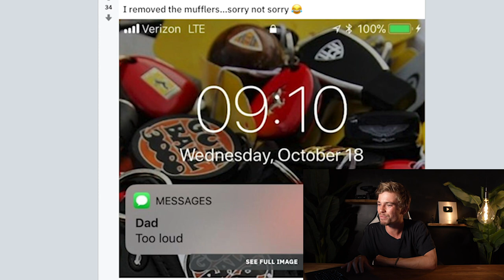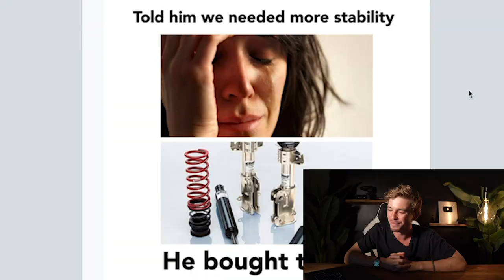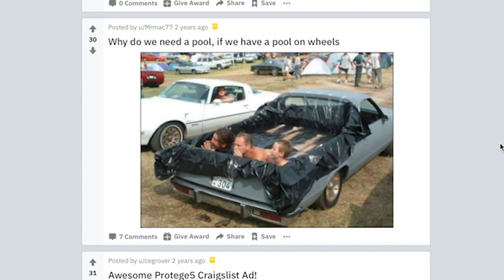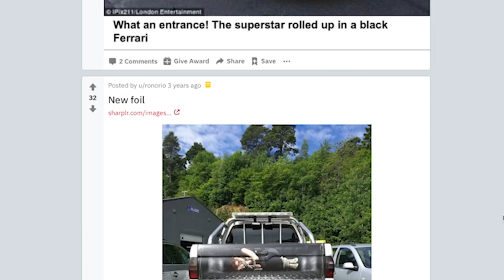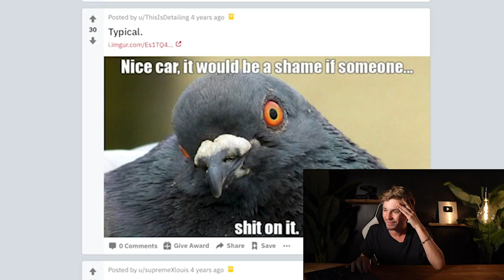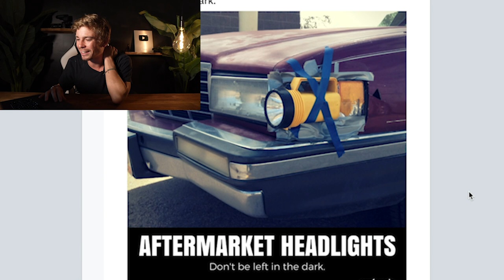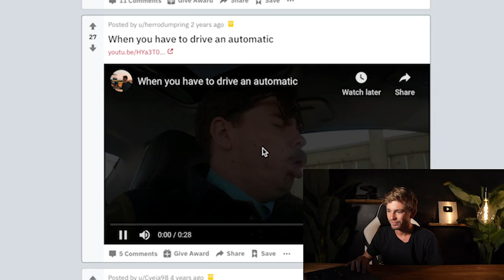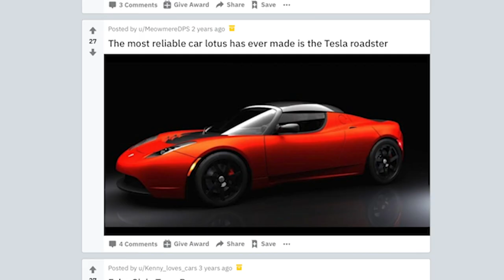I can’t get my head around this ?!